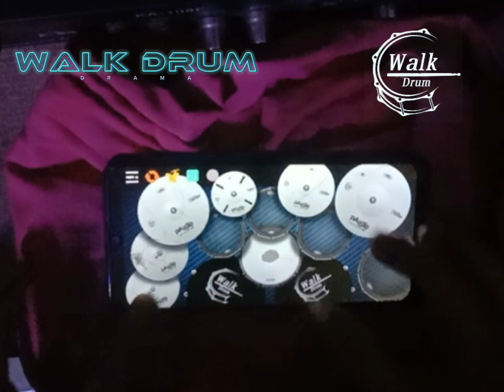Dj - Rumput Tetangga - ( Emang Lagi Menggoda ) - Real Drum